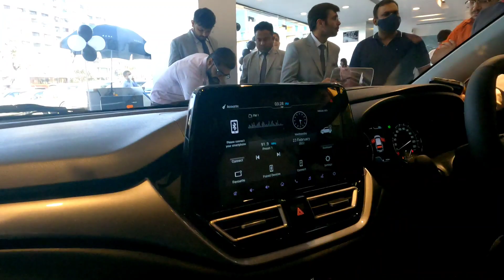Surat City tour | New Baleno Unveiling Ceremony Full vlog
In this video i am cover new launching baleno Ceremony full vlog and also cover Some intresting foods stall in surat.

I am try to making something different vlog of all types special guys for you.